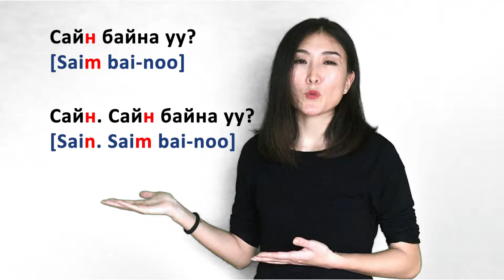Mongolian language: Saying Hello (Easy & Practical Ways)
Let's learn how to say hello in Mongolian
There are 3 main ways of saying Hello in Mongolian language. This is very basic and can be either a formal or informal greeting. So those are some of the many greetings used in Mongolia. For some additional practice and information, check out explaining some of the finer points in the video. Good luck!